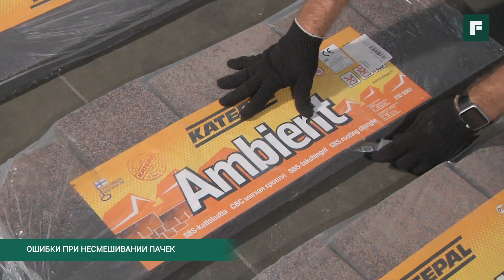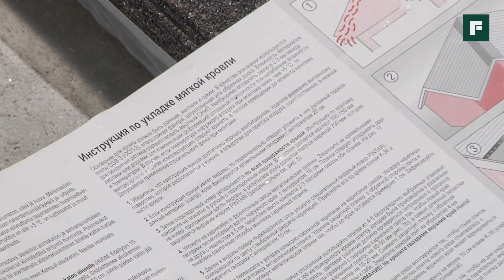Ошибки в монтаже гибкой битумной черепицы // FORUMHOUSE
-- При монтаже гибкой битумной черепицы можно допустить ошибки. В этом сюжете разберем самые частые ошибки и расскажем, как их можно избежать.